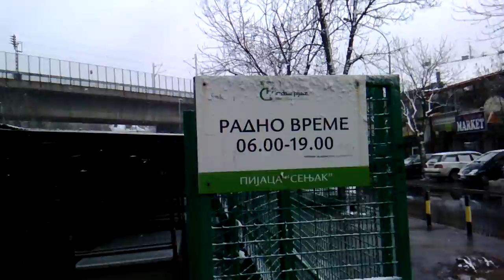Zatvaranje ventila za vodu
Samostalni Jahač